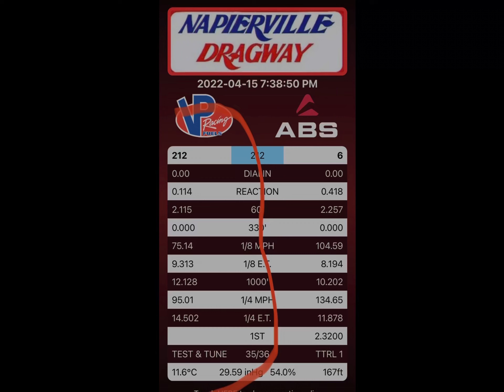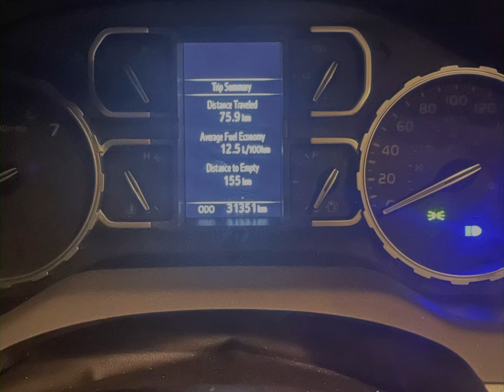Testing new tune from Chacal tuning Napierville 1/4 mile drag Toyota Tundra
Really happy with my results with my new tune from Chacal tuning changed my truck completely better transmission programming running 91 and getting better fuel millage !!!